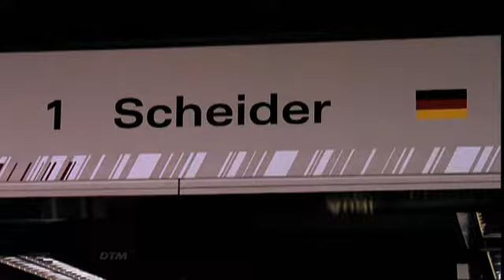Die DTM-Reportage - Folge 1